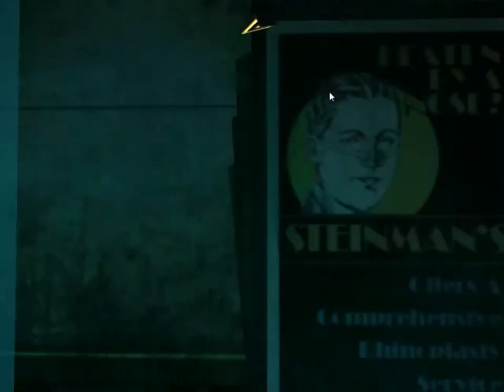Bioshock 2007 Part 3 อาการมึนเมา 2/3 18/08/2557 (Thailand)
My Page:Fuck You Picture
My Skype:armsuzurun2